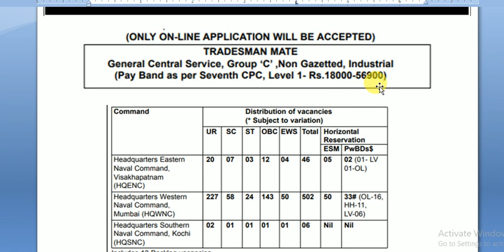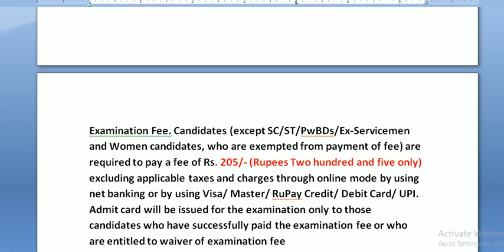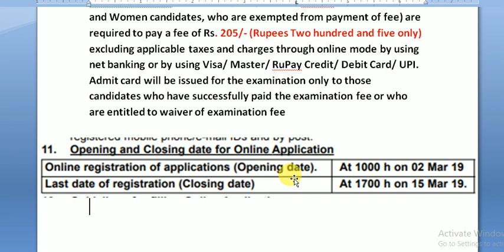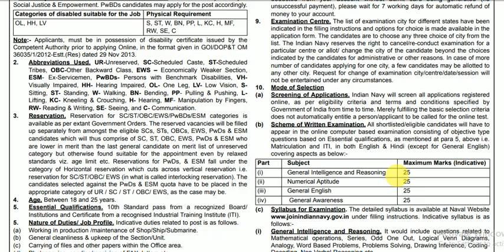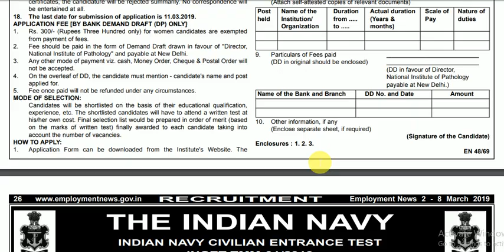NAVAL DOCKYARD TRADESMAN MATE 554 POSTS FOR ITI HOLDERS|MUMBAI|VIZAG|KOCHI||DREAMJOB STUDY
Indian Navy invites applications from eligible candidates to apply ON-LINE
for the post of Tradesman Mate
classified as Group ‘C’, ‘Industrial’ at various Commands (application in other
forms of mailing will not be accepted)